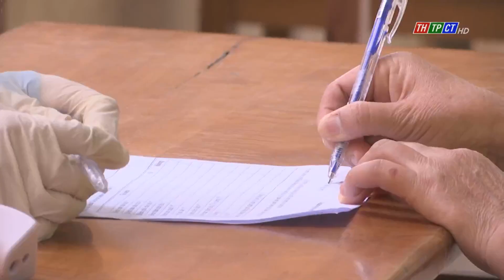Tăng độ bao phủ vaccine cho người dân| Cần Thơ TV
sáng nay 14/12/2021, các quận, huyện trên địa bàn thành phố Cần Thơ tổ chức tiêm vaccine mũi 2 cho trẻ từ 12 đến 17 tuổi. Và với quyết tâm, nỗ lực cao cùng sự tham gia hưởng ứng của người dân trong thời gian qua đã góp phần gia tăng tỷ lệ tiêm đủ 2 mũi vaccine phòng COVID – 19 của tổng dân số trên địa bàn thành phố lên trên 70%.